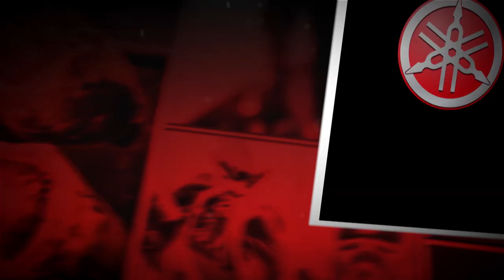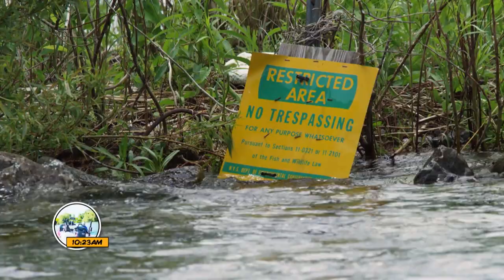JERK BAIT BASS - Dave Mercer's Facts of Fishing THE SHOW Season 13 Full Episode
Jerk, jerk, pause equals jerk, jerk, JAWS!

THE FACTS:
Abu Garcia Fantasista Premier Spinning Rod

Live Target Yearling Baitball Jerkbait
Colour – Pearl/Violet Shad

RELATED LINKS:
Doing Work With The Jerk